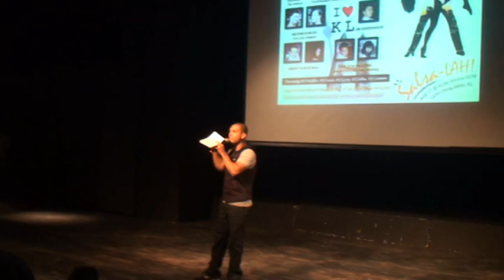Zouk S.E.A Festival 2013 - Jaxen & Larissa performance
Welcome to our fb group:
Welcome to our regular Zouk Night on Wed.
Place: La Bomba Latina - 46 Ngo Huyen street, Ha Noi